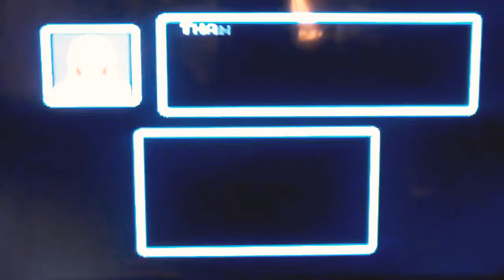Let's play Sega Genesis Ghostbusters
Best Ghostbusters game this is after you defeated the first boss